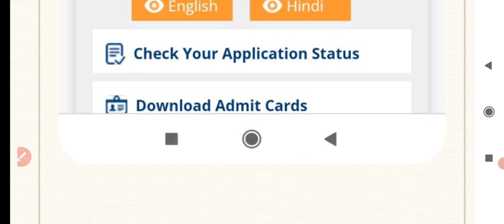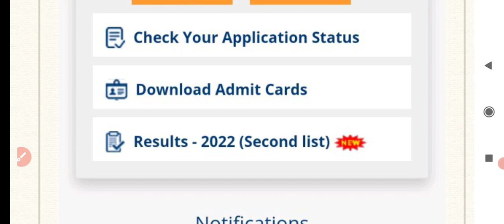Igi Aviation Customer Service Agent Result 2022 | Igi Aviation Csa Second List aa gyi